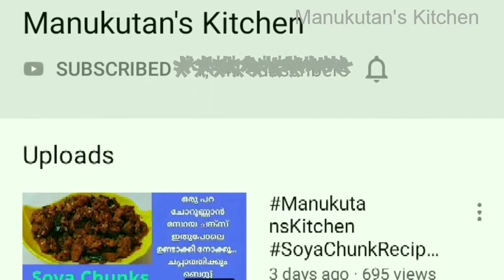നാടൻ ഉണ്ണിയപ്പം ഈസിയായി ഉണ്ടാക്കാം/naadan unniyappam recipe/Traditional Kerala Perfect Unniyappam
നാടൻ ഉണ്ണിയപ്പം എങ്ങനെ പെർഫെക്ട് ആയി സോഫ്റ്റ്‌ ആയി ഉണ്ടാക്കാം... ബേക്കിംഗ് സോഡാ വേണ്ടാ...